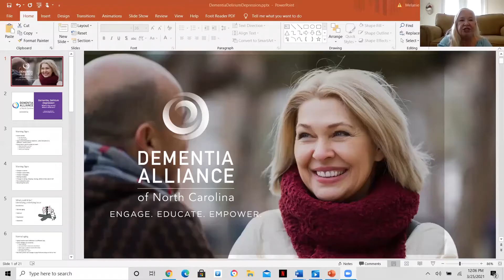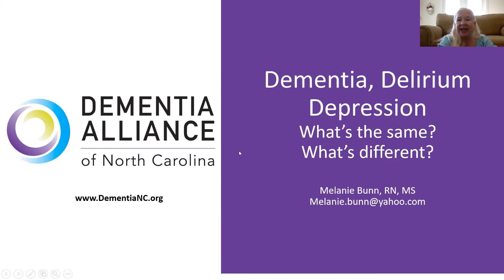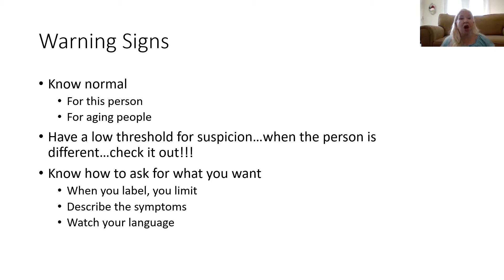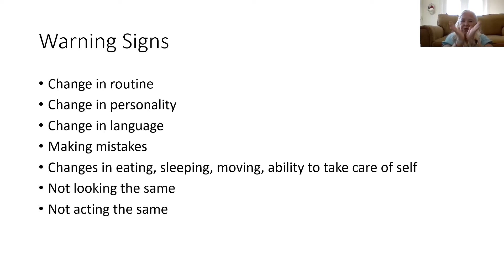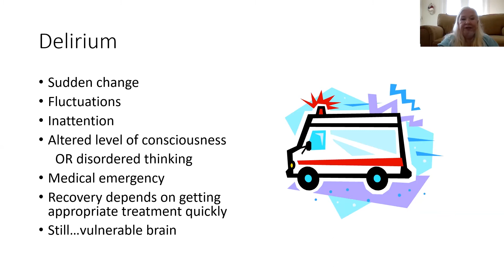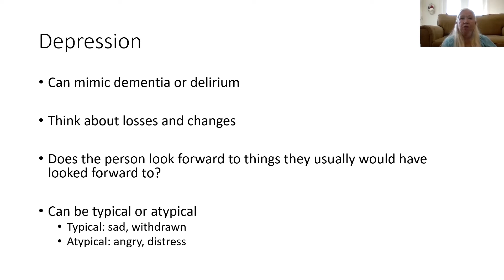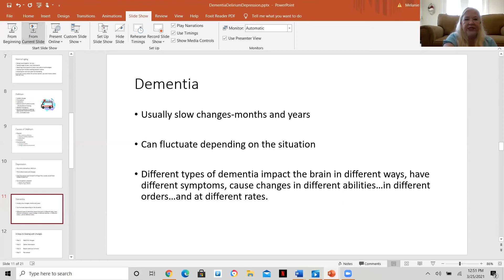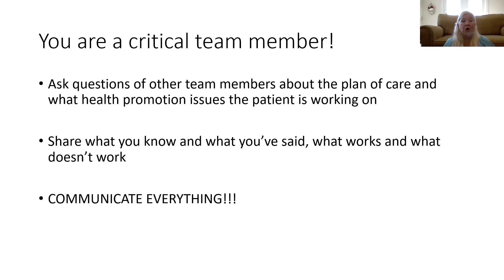Caring With Melanie: Part Three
In part three part of the series, Melanie discusses Dementia, Depression and Delirium. Recorded March 25, 2021.